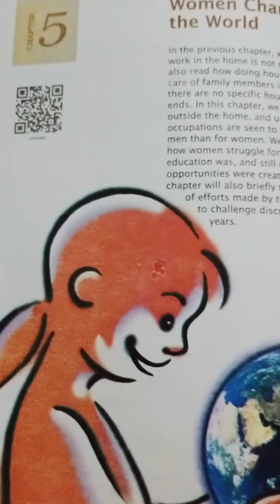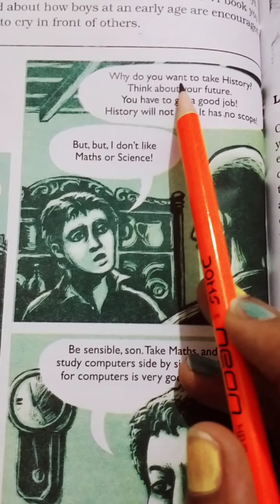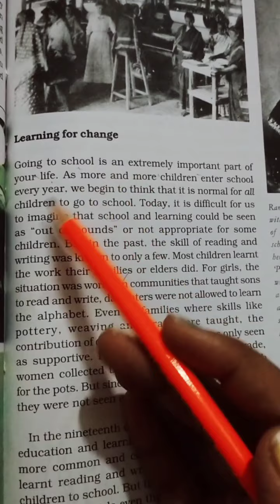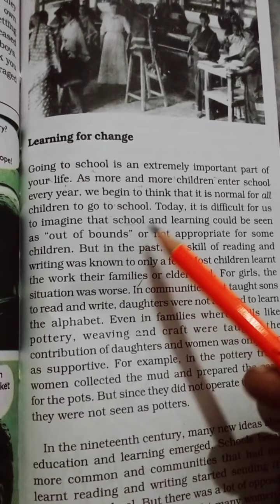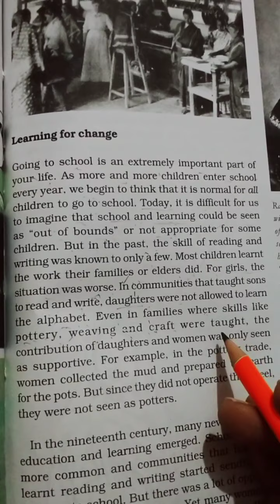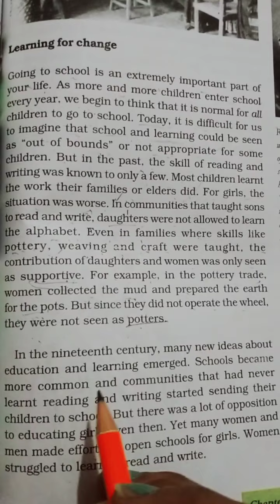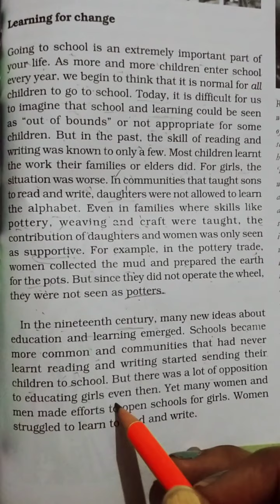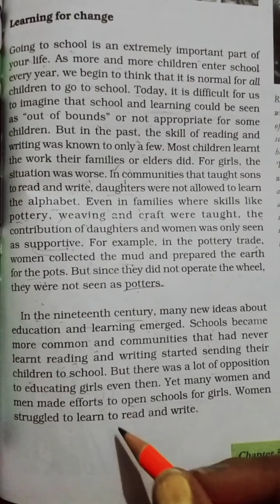Class 7th Chapter-5 (Women change the world)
-Difference between girls and boys of learning reading and writing